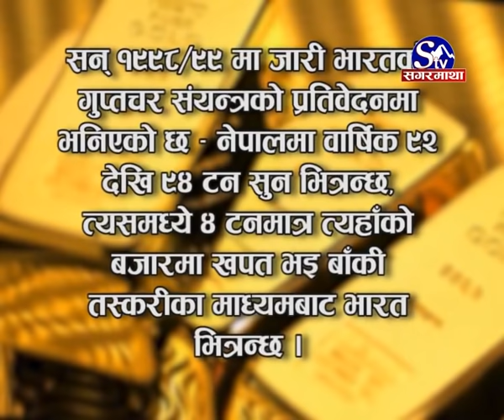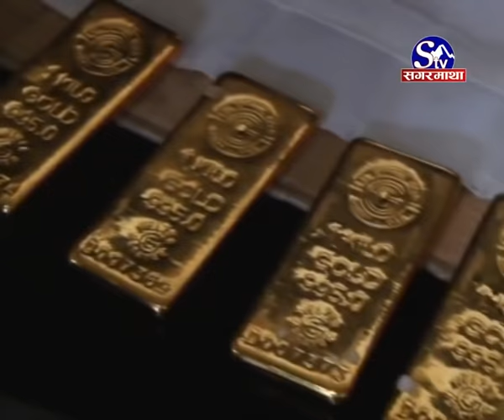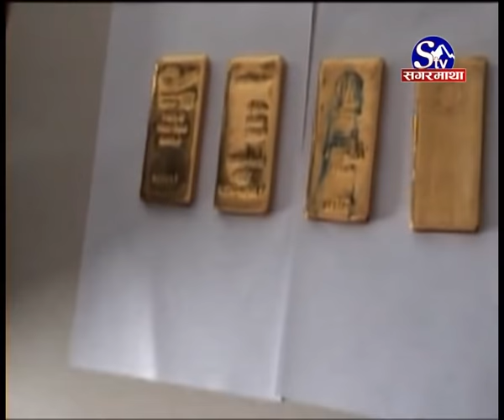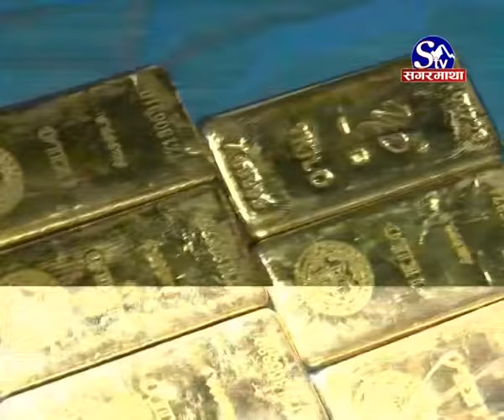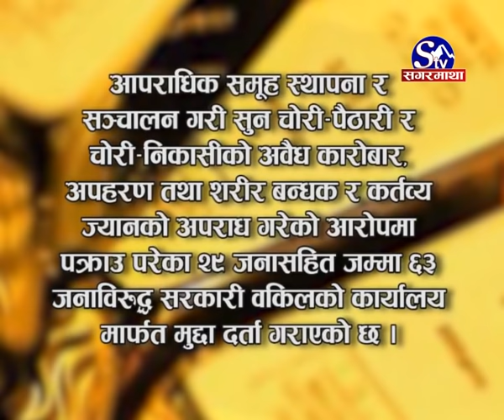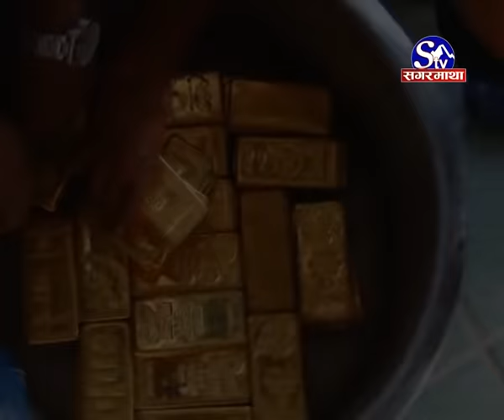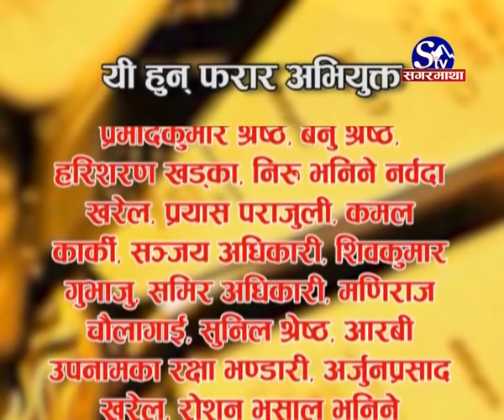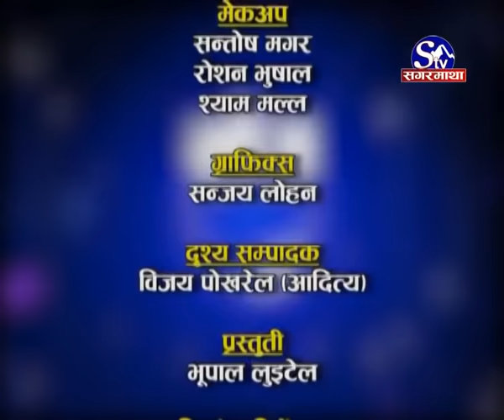यस्तो छ सुन तस्करीको भित्रि नालिवेली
३३ किलो सुन प्रकरण: तस्करीको वास्तविकता छताछुल्ल
नेपालबाट भारतमा बार्षिक ८० टन सम्म सुन तस्करी
राष्ट्रसेवक कर्मचारी कै मिलोतोमा शृङ्खलाबद्ध तस्करी